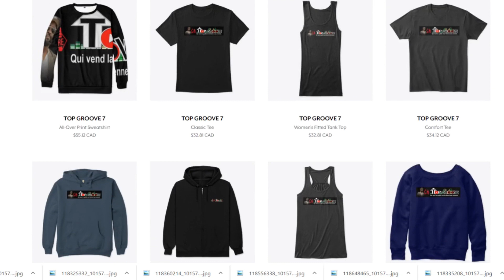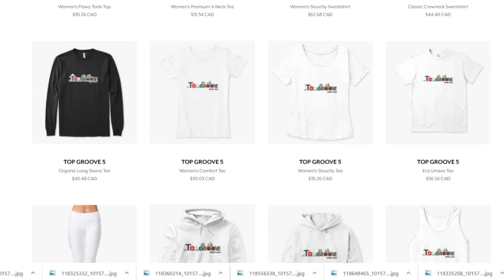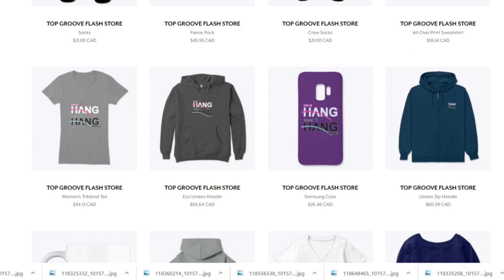supportez top groove en achetant : T shirt,leggins, ou autres